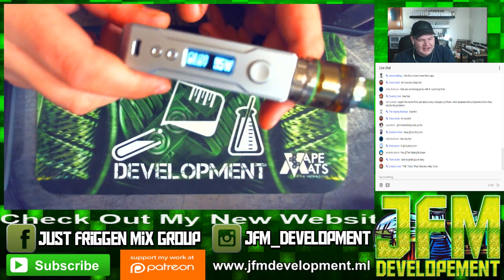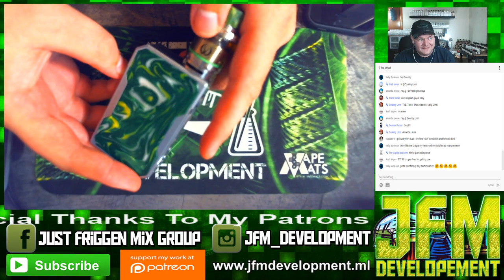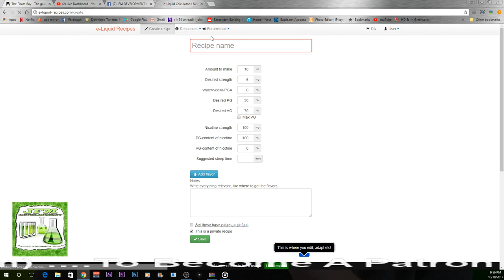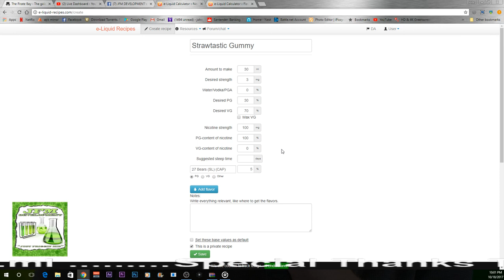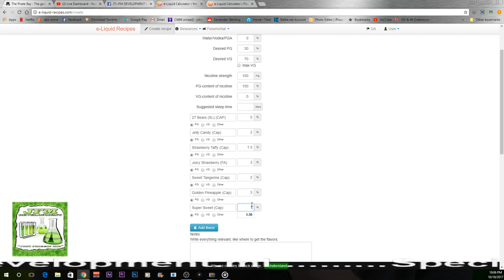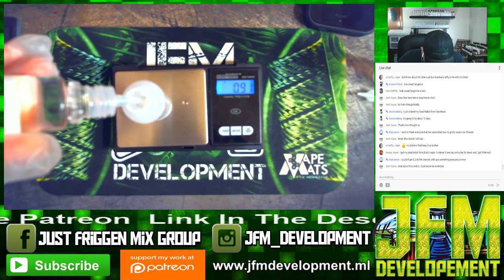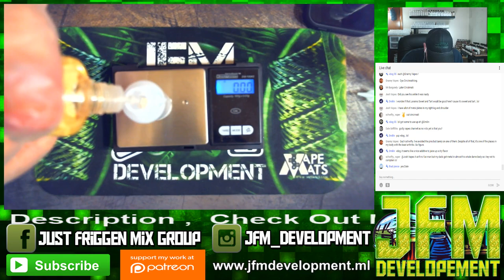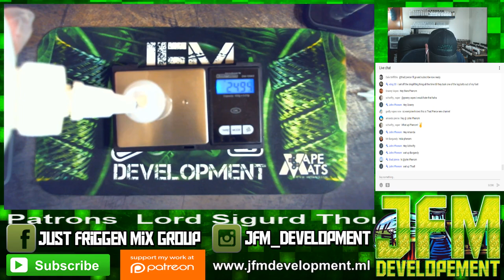DIY E-Liquid Live Just Friggin Mix Show 008 NEW FLAVORS NEW VAPE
Also discuss Flavorah Flavors and review a Bull City Flavors Recipe Pack.

*SOCIAL MEDIA/GROUPS/SUPPORT*

!All Donations will be shouted if requested also can feature there recipe on a video as well (IF requested)!

The scale I use in my videos
The VG I use
The PG I use
The bottles I use
The cotton I use
The Kanthal I use
The Mixer I use (Norpro)

I created this youtube channel for a hobby maybe someday it'll be more however your subscriptions will be greatly appreciated and if you have a comment or question leave it in the comments below i try to get back to everyone and then there is also my social media.

Is there a certain video you'd like to see me do feel free to contact me your ideas are welcomed and appreciated i want my subscriber base to grow as i grow with them and that means providing relevant content

The contents of this video and/or description contains affiliate links or sponsored content what this means is if you decide to click a link in this description the channel makes a small percentage of the sales from some purchases made at NO EXTRA cost to you. So this supports the channel!!